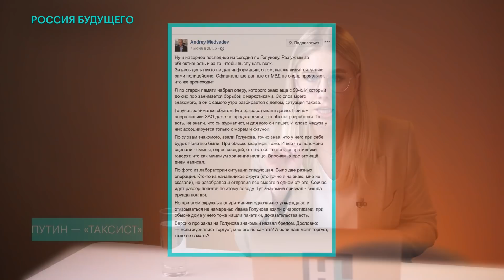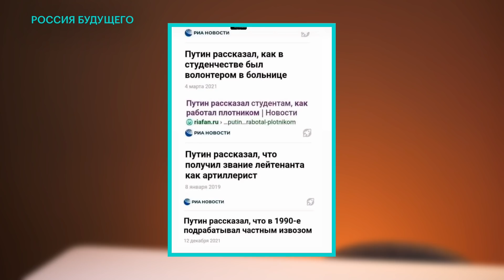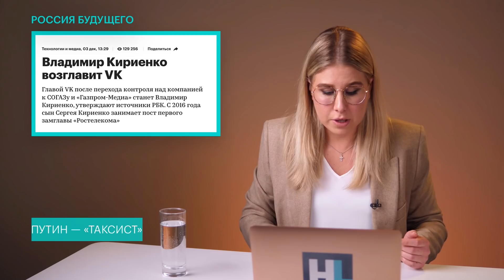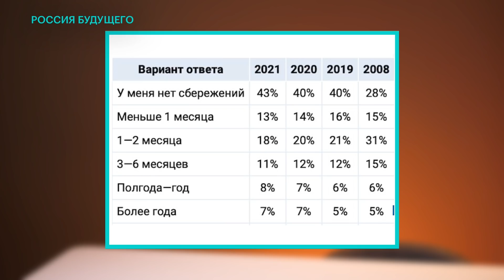Путин — «таксист»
На этой неделе все бурно обсуждали как Путин сказал, что работал таксистом в 90-ые. Сказал он это в документальном фильме «Россия. Новейшая история». Его сняла московская телекомпания «Мастерская». Самое  знаменитое детище этой телекомпании — антинаучный фильм о воде. Принадлежит компания Саиде Медведеве, матери депутата-единоросса Мосгодумы и журналиста Андрея Медведева. До этого Путин уже рассказывал, что был артиллеристом, рассказывал, как в студенчестве был волонтером в больнице, а еще рассказывал студентам, как работал плотником

Любовь Соболь о вранье Владимира Путина.